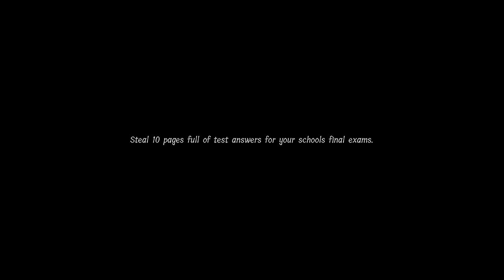I Went to School and Met The Lunch Lady?! (Lunch Lady Gameplay)